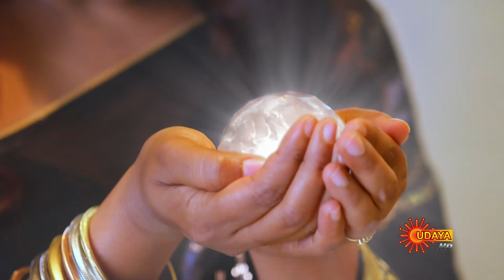Nandini - Best Scene | 27th November 19 | Udaya TV Serial | Kannada Serial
Watch the Best Scene of the Popular Kannada Serial Nandini that airs on Udaya TV.